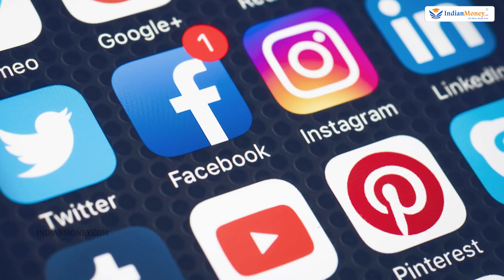Dragon Fruit Farming in Telugu - How to Start a Dragon Fruit Farming? | Kowshik Maridi